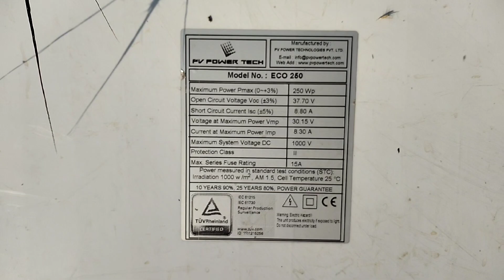250 watt Single पैनल में कैसे 500 वाट्स सोलार पंम्प को कैसे चलाए || How to run solar pump 250 watt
Description:-
solar pump ki jankari
solar pump set kaise lagwaye
pm Kusum solar pump Yojana 2022
pm Kusum solar pump Yojana ine application
Kusum Yojana
best company of solar
best service of Solar
solar ke sath kya kya milta hai
solar pump ki jankari kahan milegi
solar pump kaise lagvaen
pm Kusum solar pump kaise lagwaye
growatt in South Australia
Rajasthan solar pump Yojana
solar water pump a to z
solar water pump
Solar Water Pump Irrigation System | Solar water
Pump Installation Guide | Shakti Solar Pump
pump installation, solar pump installation, solar pump
system, solar pump for irrigation, solar irrigation
pump, solar irrigation system, solar irrigation system
for farming, shakti solar pump, shakti solar pump
installation, shakti solar irrigation, irigation, irrigation
system, irrigation system installation, Solar water
Pump Installation Guide, pump, water pump, pump
installation, pump installation procedure, water pump
installation
500 watt solar pump ko 250 watt single panel se chala kar dhika ange...
solar pump kaun sa lagayen
solar pump ac or dc me antar
solar pump ac ya dc kaun sa achha hai
solar pump monoblock ya submersible
solar pump kaun sa achha hai
solar pump ac le ya dc
ac or dc solar pump me antar
500 watt solar pump
surface solar pump
shakti solar pump
Haghtag:-